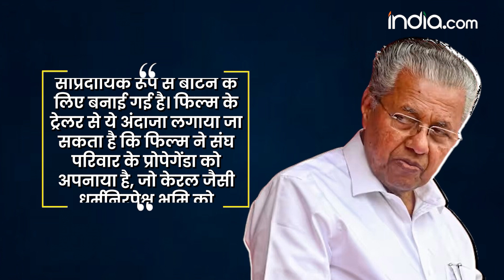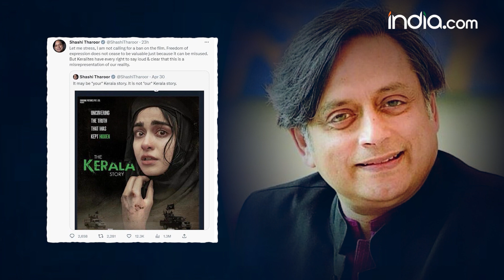The Kerala Story कितना सच और कितना झूठ? जानिए आखिर क्यों फिल्म को लेकर भिड़ी Congress-BJP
The Kerala Story Controversy: फिल्म The Kerala Story, रिलीज़ से पहले ही काफी चर्चा में है, 26 अप्रैल को फिल्म का ट्रेलर जैसे ही रिलीज़ हुआ, सोशल मीडिया पर लोग अपनी-अपनी प्रतिक्रियाएं देने लगे, कुछ लोगों ने फिल्म में सच्चाई दिखाने पर मेकर्स का सपोर्ट किया, तो कुछ लोगों ने इसे प्रॉपगैंडा के तहत बनी फिल्म बताया. अगर आपने अब तक ट्रेलर नहीं देखा है तो आपको बता दें कि फिल्म किस बारे में है. ट्रेलर से समझ आ रहा है कि फिल्म केरल में धर्मांतरण का मुद्दा उठा रही है. लेकिन फिल्म की कहानी को लेकर बीजेपी-कांग्रेस आमने-सामने आ गए हैं.